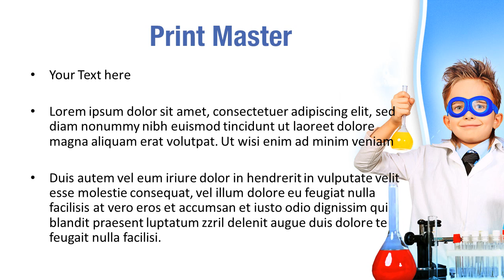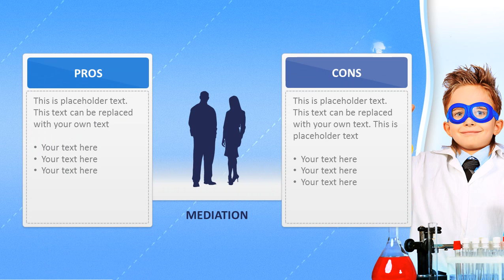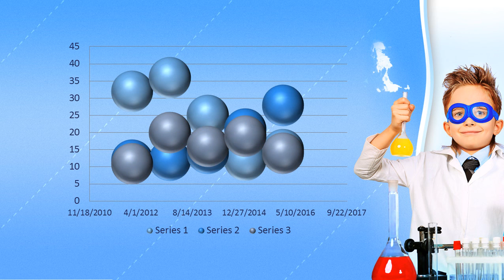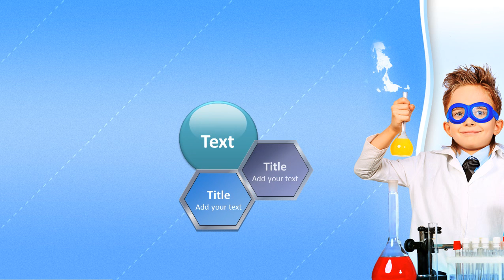Chemistry Experiment PowerPoint Template Backgrounds - DigitalOfficePro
Create amazing presentations with Chemistry Experiment PowerPoint Template and Backgrounds.

Chemistry Experiment PowerPoint templates come with a set of PowerPoint Diagrams, Charts and Shapes. Sizzle your presentation with this professionally designed and fully editable Chemistry Experiment PowerPoint Template. This template is available for instant download on purchase.